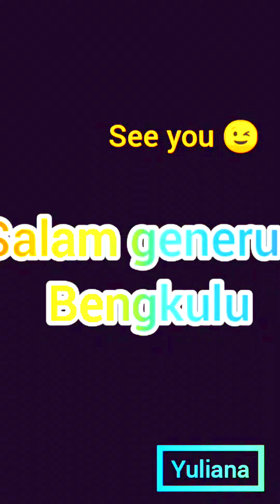Surah Al-Mutaffifin Tahfidz Al Quran Hafalan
Surah Al-Mutaffifin
Surah Al-Tatfif (Arab: المطفّفي ,"Kecurangan") adalah surah ke-83 dalam al-Qur'an. Surah ini tergolong surah Makkiyah, terdiri atas 36 ayat. Dinamakan Al Muthaffifiin yang berarti Orang-orang yang curang di ambil dari kata Al Muthaffifiin yang terdapat pada ayat pertama surat ini. Surat ini merupakan surat terakhir yang turun di Mekkah sebelum hijrah.
Yuliana

Generasi Penerus Purwodadi Argamakmur Bengkulu